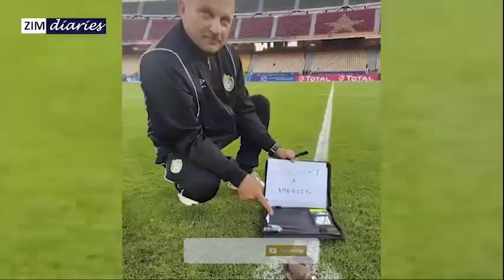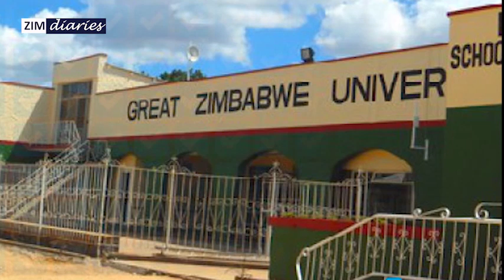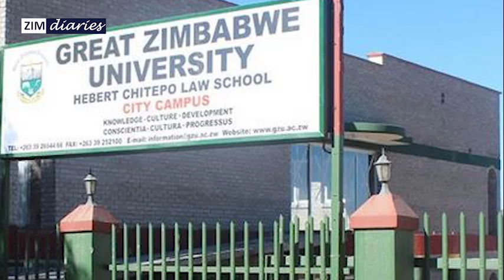“Soul Jah Love Was Not My Responsibility”- Bounty Lisa Speaks Out / Studio 263 star Anne Nhira dies